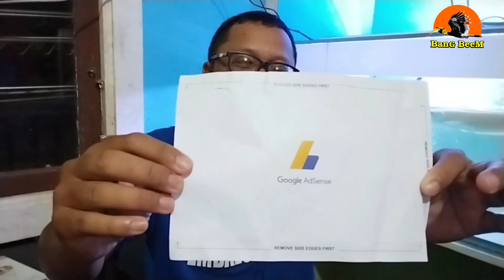Surat Cinta YouTube untuk BanG BeeM... 😀😀😀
Alhamdulillah, stlah cukup lama penantian panjang dan mencoba fokus di 3 bulan terakhir ini, akhirnya surat cinta yg dinantikan oleh para YouTuber pemula yaitu PIN Google Adsens, datang juga bertandang ke rumah saya di Teluk Barak Putussibau Selatan Kapuas hulu Kalbar.

Semoga kedatangan Surat cinta ini menambah semangat kami utk dpt terus menghadirkan konten² yg edukatif & inspiratif untuk banyak orang, khususnya untuk masyarakat Kapuas hulu dan Kalbar.

terima kasih atas dukungan banyak pihak selama ini, khususnya para penonton setia BanG BeeM Channel.